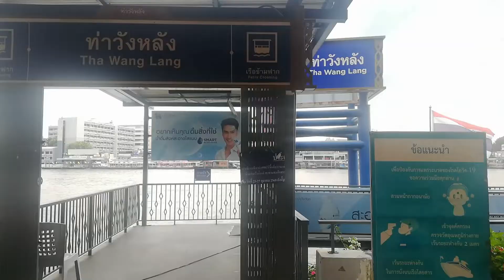นั่งเรือข้ามฟากไปตลาดวังหลัง ชมวิวบรรยากาศ ริมแม่น้ำเจ้าพระยา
นั่งเรือข้ามฟากจากท่าพระจันทร์ไปท่าวังหลัง, นั่งเรือไปตลาดวังหลัง ชมวิวบรรยากาศ ริมแม่น้ำเจ้าพระยา

ปังปิ้งเนยเสียบไม้ ตลาดนัดสวนจตุจักร